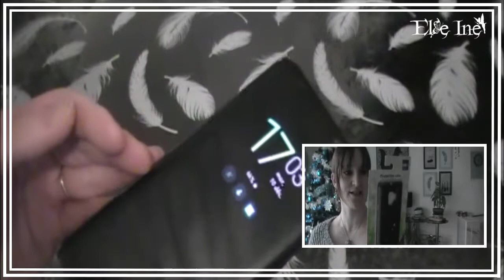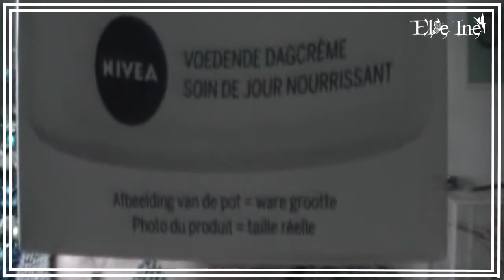Haul Action #16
♉ Delphine
♉ Normande